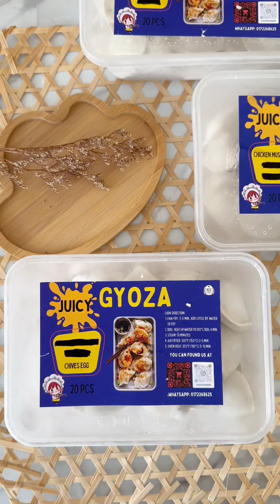How to Cook Frozen Gyoza (3-Ways)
3 way of preparing frozen gyoza: the classic pan fried/steamed, boiled and served with chilli oil and in soup.